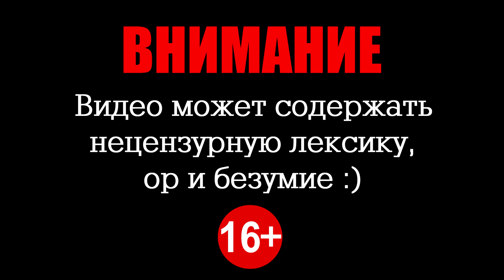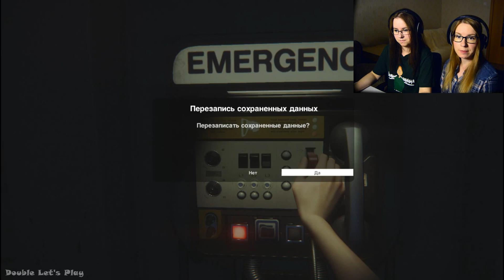ОТДЕЛ ЗАТУПОК ● Alien: Isolation #14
Бьем все рекорды затупок в этом выпуске.